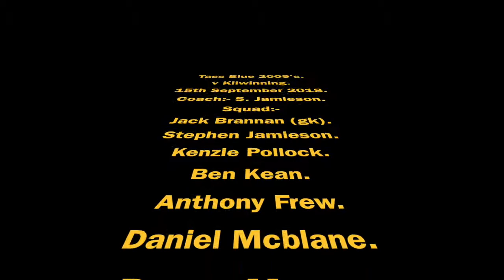Tass Blues v Kilwinning